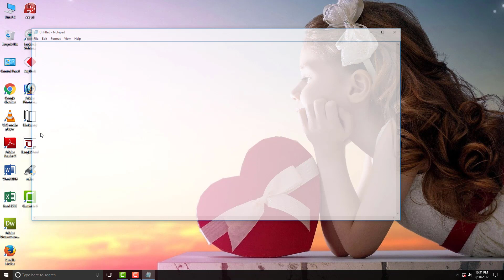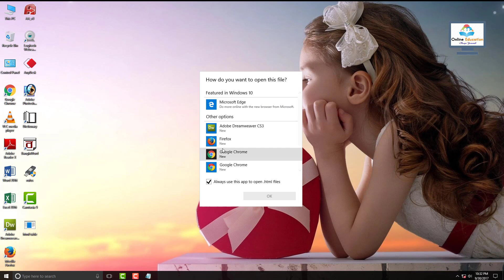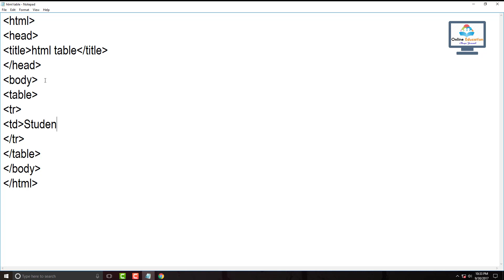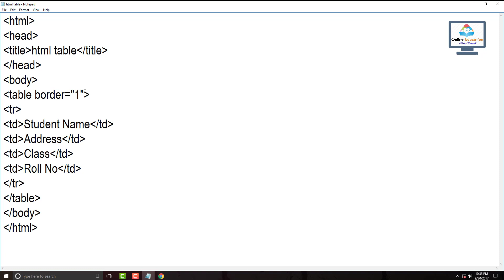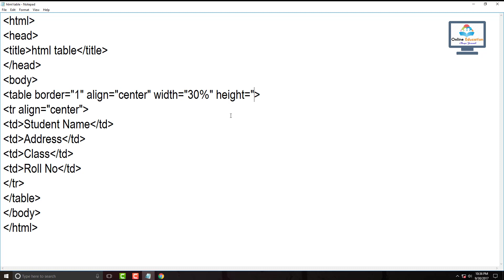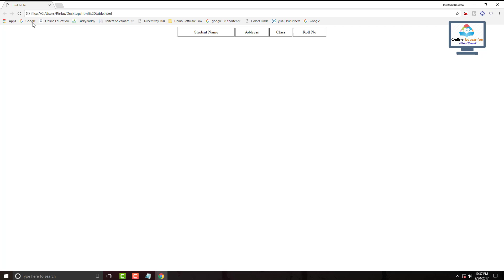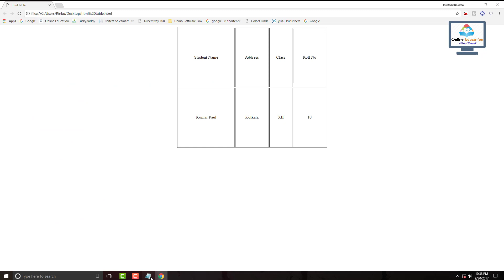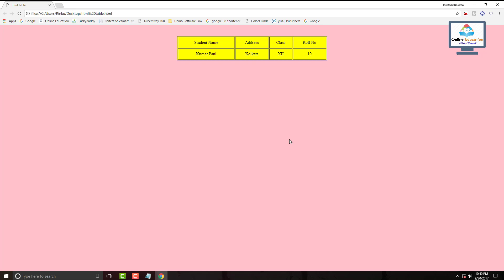how to make table in html using notepad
# Online Education

Hi every one, Today in this video you will learn how to make table in html using notepad.

About Us : Online Education is a YouTube Channel, where you will find Latest Educational & technological videos :)

Regards
Online Education